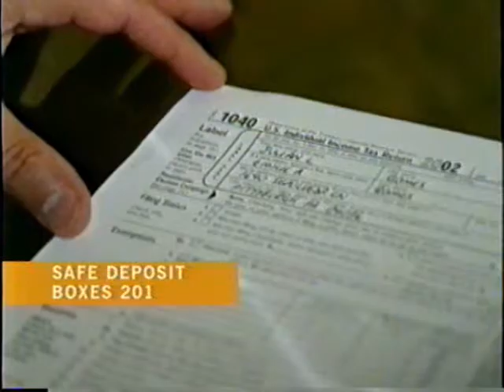Fine Living Photos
Some photos I took for Fine Living.